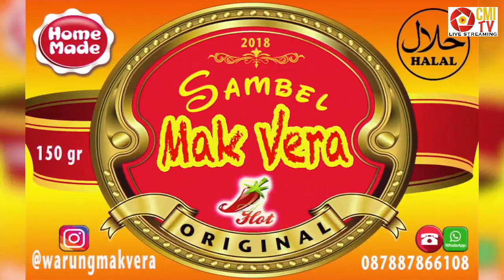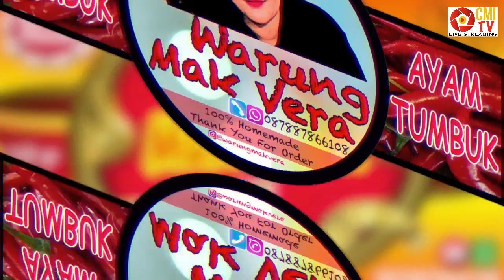Episode 6 kisah cinta dengan mantan gubernur jakarta ke 16 with ibu happy djarot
Special curhat bersama mak episode 6 special valentine
with @happydjarot

Kita akan mengupas tuntas kisah cinta antara Ibu Happy Djarot dengan bapak Djarot Saiful Hidayat (mantan Gubernur DKI Jakarta ke-16) rahasia menjaga keharmonisan mereka berdua

Guest Star:
Ibu Happy Djarot

biar kalian gak ketinggalan update bintang tamunya